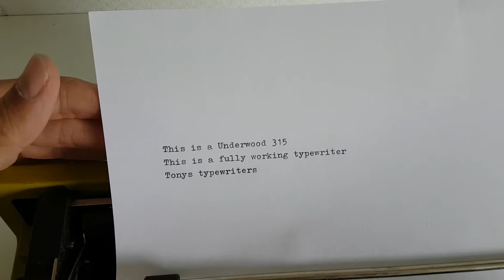Tony's Typewriters - Underwood 315 (SOLD)